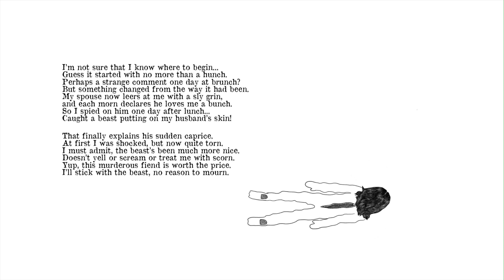I just found out I've been living with a monster that's secretly been inhabiting my husband's skin